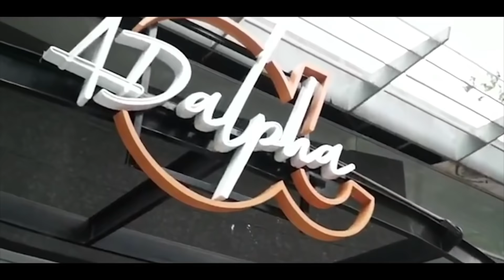SEGUNDA NA PRESSÃO - "Visão na Escuridão" - Pr. Jairo Manhães // ADalpha Church Culto Segunda 20h00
Essa mensagem vai te inspirar e te desafiar a viver os melhores momentos da sua vida.

A ADalpha Church é um lugar de conexões e relacionamento entre Deus e pessoas, liderada pelo Pastor Jairo Manhães e Pastora Cassiane, em Alphaville/SP no Brasil.

Foi impactado(a) por essa mensagem? Apoie este ministério e nos ajude a continuar alcançando pessoas pelo mundo todo, contribua:

BANCO BRADESCO
AG: 2774 | C/C: 013439-2
Igreja Evangélica Assembleia de Deus Bra | CNPJ: 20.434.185/0001-50